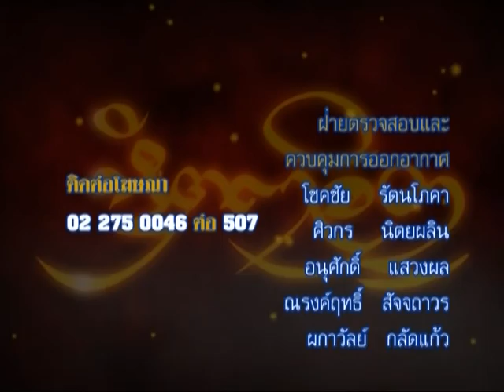รายการหัตถจิต | 14/04/59 | EP 4/4